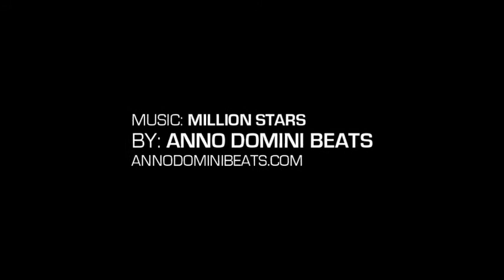2012 Nike Extravaganza Mixtape! Shabazz Muhammad, Gabe York, Grant Jerrett & Many More!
Check out the 2012 Nike Extravaganza (Mater Dei H.S.) recap mix featuring some of the top teams and players in the nation like: Shabazz Muhammad, Gabe York, Grant Jerret, Jahlil Okafur, Katin Reinhardt, Xavier Johnson, Stanley Johnson, Jordan Bell, Roschon Prince, Brian Beard, Eric Cooper, Anthony January and many more!